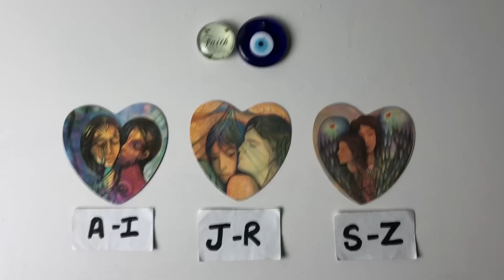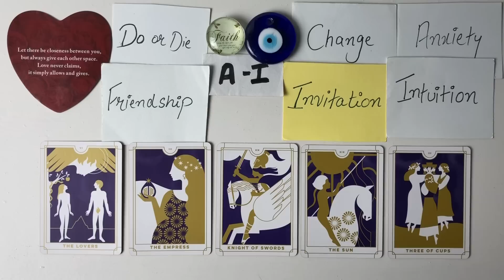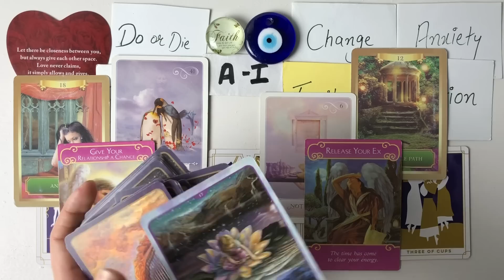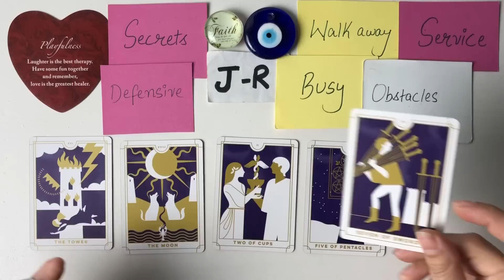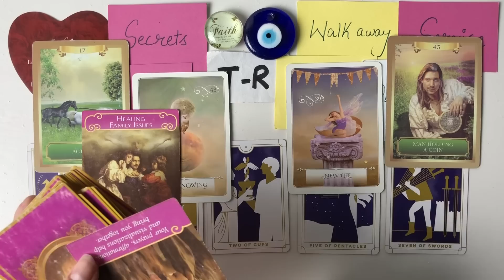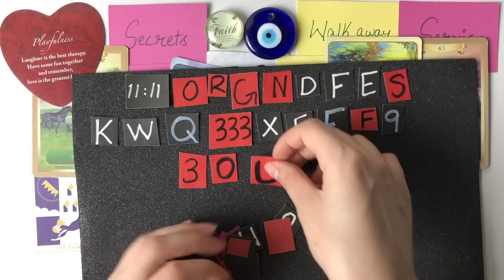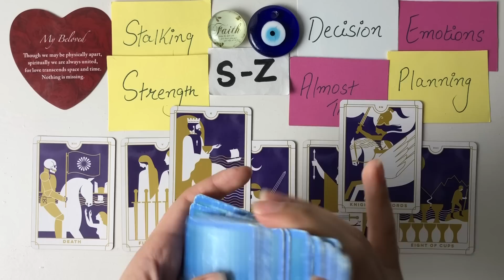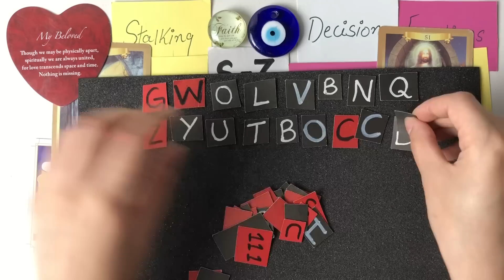Hindi-Urdu | Pick A Card | What are they thinking? | Timeless Tarot💕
Time Stamps

1.❤️ 01:37

2.💚 17:04

3.❤️ 30:25